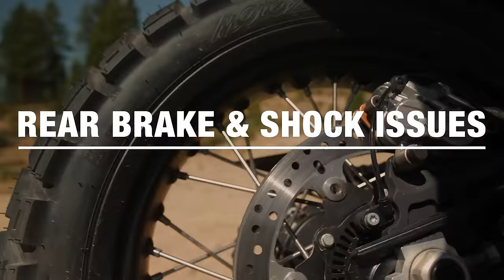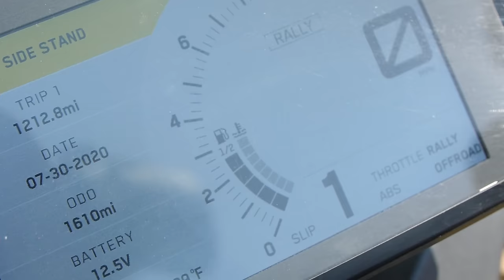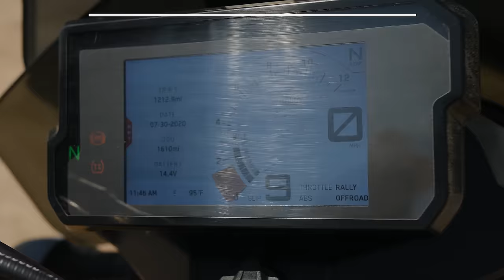KTM 790 ADVENTURE R: Is This the Best Adventure Bike on the Market? | Pros & Cons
︾ Hello Riders, welcome to another video this time we are taking a closer look at the KTM 790 Adventure R and asking, is this the best adventure bike currently on the market? Eric is taking us through the pros and cons of the KTM 790 from both his experience with the bike in our tour operation.

》KTM 790 Adventure R SPECS《

Price $12,499/$13,499
Engine Liquid-cooled, DOHC, parallel twin
Displacement 799cc
Bore x Stroke 88.0mm x 65.7mm
Horsepower 95.0 hp @ 8,000 rpm
Torque 65.0 lb.-ft. @ 6,600 rpm
Transmission 6-speed
Final Drive Chain
Seat Height 32.7–33.5/34.6 in.
Rake 25.9/26.3°
Trail 4.2/4.3 in.
Front Suspension 43/48mm, nonadjustable/fully adjustable; 8.7/9.4-in. travel
Rear Suspension Preload adjustable/Fully adjustable; 8.7/9.4-in. travel
Wheelbase 59.4/60.2 in.
Fuel Capacity 5.3 gal.
Claimed Curb Weight 417 lb.

Did you get here by mistake and are looking for a review on the KTM 790 Adventure Standard? We did one of those videos too!

★★Eric's Riding Gear ★★

Some of which he's worn for the last 10 years...Literally.

Face Shield
Neck Brace

🌍Want to Join us on our next RIDE? Sign up for our eNewsletter to stay up to date!

💻Who are we?

🎥 Video production, directing & thumbnail art by @lifeisforadv
Host: Eric Lange